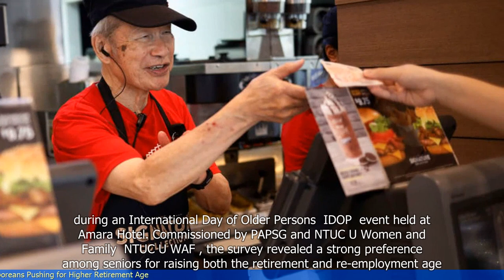Elder Singaporeans Pushing for Higher Retirement Age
1. Elderly Singaporeans are advocating for an increase in the retirement age.
2. The current retirement age in Singapore is 62, but many elderly individuals want it to be raised to 65 or even 70.
3. Advocates argue that increasing the retirement age would allow seniors to continue working and contributing to society.
4. They also believe that it would help seniors maintain financial stability and improve their overall well-being.
5. The government is considering the proposal and conducting a review to assess the feasibility and implications of raising the retirement age.
6. However, there are concerns about the potential impact on job opportunities for younger workers and the need for employers to adapt to an aging workforce.
7. The government is also exploring other measures, such as providing training and support for older workers, to address the challenges faced by the elderly in the workforce.
 🔒 Tag Video: -  Elder Singaporeans -  Higher retirement age -  Pushing -  Singapore -  Retirement -  Aging population - 1  -  Elder Singaporeans are advocating for a higher retirement age  - 2  -  They believe that increasing the retirement age is necessary  - 3  -  They are pushing for this change to ensure their financial security in old age  -  🎤 Today News 9/28  -    Today 9/28  -   News 9/28  -     -  🎤 Today News  -   Today  -  News  -
🎬🌍🌎🌏 ElderSingaporeans Higherretirementage Pushing Singapore Retirement Agingpopulation #1 ElderSingaporeansareadvocatingforahigherretirementage #2 Theybelievethatincreasingtheretirementageisnecessary #3 Theyarepushingforthischangetoensuretheirfinancialsecurityinoldage #🎤TodayNews9/28 Today9/28 News9/28 # #🎤TodayNews Today News #"